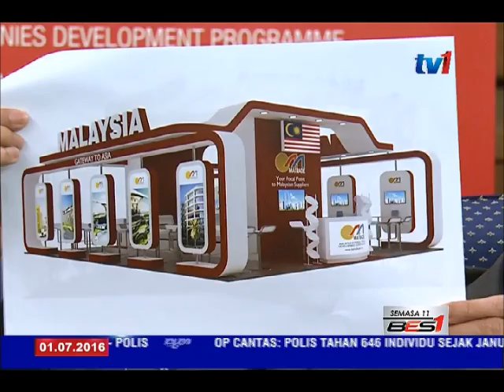FIA- MATRADE ANJUR EXPORT ACCELERATION MISSION [1 JULAI 2016]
MATRADE akan menganjurkan Export Acceleration Mission (EAM)  dalam acara dwitahunan Farnborough International Airshow (FIA) Julai ini.

Penyertaan dalam acara berprestij itu merupakan salah satu  strategi untuk mempromosi Malaysia  sebagai hub aeroangkasa  pilihan di rantau Asia Pasifik.